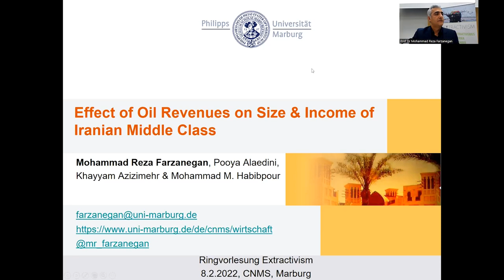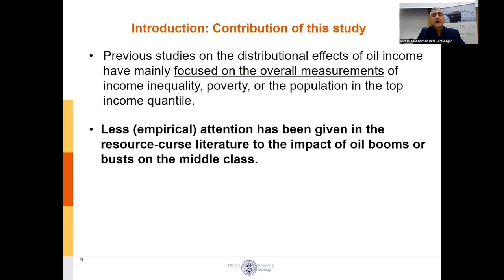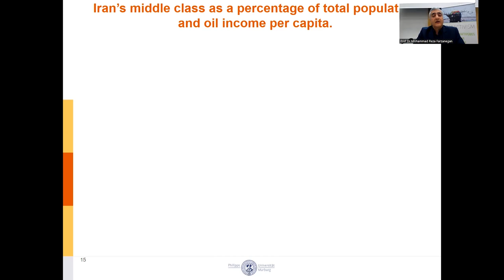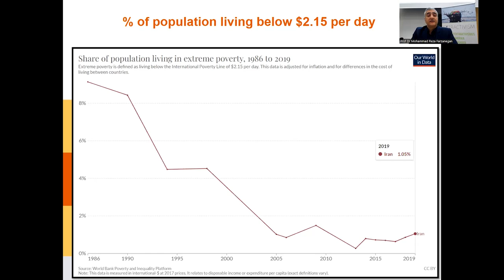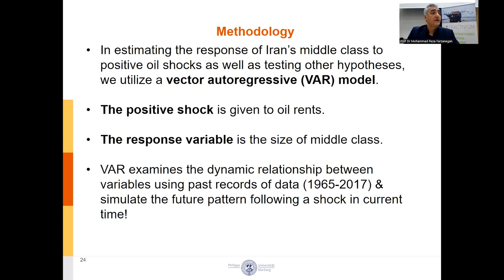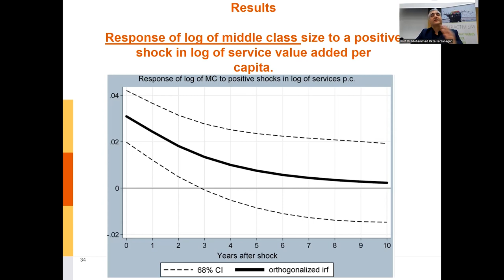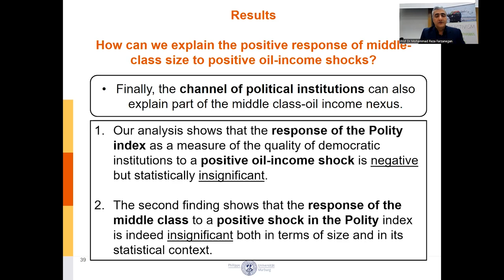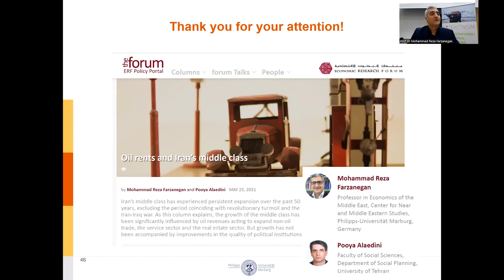[ExtractivismLectureSeries #7] Farzanegan - Oil and Middle Class in Iran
Abstract:
In dieser Studie werden die Auswirkungen der Öleinnahmen auf die Größe und das Einkommen der Mittelschicht im iran untersucht. In Anlehnung an Kharas (2017) wird ein absolutes Maß verwendet, um die Mittelschicht als diejenigen zu definieren, die zwischen 11 und 110 US-Dollar pro Tag verdienen (2011 PPP). Die Studie verwendet jährliche Zeitreihendaten für den Zeitraum 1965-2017 und ein vektorautoregressives (VAR) Modell zusammen mit Impulsantwort- und Varianzzerlegungsanalysen. Die Ergebnisse zeigen, dass die Reaktion der Mittelschicht auf positive Öleinkommensschocks im Iran positiv und signifikant ist. Ferner wird gezeigt, dass die Kanäle des internationalen ölunabhängigen Handels, des Dienstleistungssektors und der gesamtwirtschaftlichen Entwicklung für das Verständnis der Beziehung zwischen dem Öleinkommen und der Mittelschicht im Iran wichtig sind. Diese Ergebnisse sind robust, wenn man andere Kanäle im Zusammenhang mit dem Öleinkommen und der Mittelschicht sowie alternative Definitionen des Einkommens der Mittelschicht auf der Grundlage relativer Maße aus den iranischen Haushaltserhebungen über Einkommen und Ausgaben berücksichtigt.

Kurzbiographie:
Prof. Dr. Mohammad Reza Farzanegan ist Professor für Wirtschaft des Nahen und Mittleren Ostens am CNMS & Fachbereich Wirtschaftswissenschaften der Philipps-Universität Marburg. Seine Forschungsschwerpunkte sind die politische Ökonomie natürlicher Ressourcen, empirische Entwicklungsökonomie, Ökonomie von Sanktionen und empirische Institutionenökonomie.

Die Ringvorlesung:

Rohstoffe und Klimawandel stehen in einem eigentümlichen Verhältnis: Einerseits sind Gesellschaften auf Rohstoffe angewiesen. Aus Rohstoffen wird Energie gewonnen und Rohstoffe liefern die Vorprodukte für Produktion und Konsum. Nach wie vor sind Rohstoffe eines der wichtigsten Schmiermittel der Weltwirtschaft. Mehr als 100 Länder haben sich auf die Gewinnung und den Export von Rohstoffen spezialisiert. Rohstoffe haben direkten Einfluss auf den Lebensunterhalt von mindestens einem Viertel der Weltbevölkerung. Ohne Rohstoffe ist die derzeitige Welt nicht denkbar. Andererseits ist die Extraktion von Rohstoffen „dirty“. Naturräume werden durch Rohstoffproduktion zerstört und die Klimaerwärmung insbesondere durch fossile Rohstoffe befeuert. Die Abhängigkeit von Rohstoffen bringt weitere Probleme mit sich, wie nicht nur in Krisen innerhalb rohstoffexportierender Länder deutlich wird, sondern nicht zuletzt in der derzeitigen geopolitischen Situation zum Ausdruck kommt.
Schon jetzt ist absehbar, dass die globale Bedeutung von Rohstoffen in den kommenden Jahren weiter zunehmen wird. Anstrengungen, die Energiewende nachhaltig zu meisten und damit den Klimawandel mitzugestalten erfordern es, Rohstoffen einen besonderen Stellenwert einzuräumen. Die angestrebte Energiewende zum Zweck der nachhaltigen Klimapolitik wird hierbei die Rohstoffgrundlagen der Weltökonomie massiv verändern. Dies bedeutet nicht nur tiefe Wandlungsprozesse für die Länder des Globalen_Nordens, sondern hat auch schwerwiegende Auswirkungen für viele Länder des Südens, die von Rohstoffexporten abhängen. Damit wird die bestehende Struktur des internationalen Systems und der Weltwirtschaft herausgefordert.
Die Ringvorlesung wendet sich diesem Problemkontext zu und nähert sich den Fragen zunächst aus der Perspektive Lateinamerikas und dem Maghreb. Die Beiträge fokussieren auf das Verhältnis von Rohstoffen und Klimawandel aus empirischer, regionaler und/oder theoretischer Perspektive. Sie werden dadurch verbunden, dass sie nicht nur die Risiken des Verhältnisses von Rohstoffen und Klimawandel analysieren, sondern auch Möglichkeiten und Chancen ausleuchten.